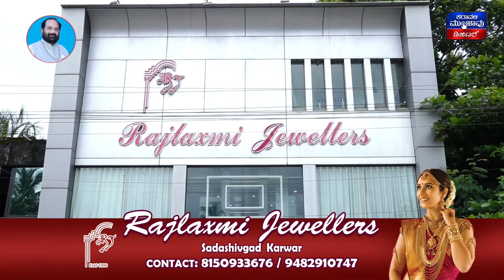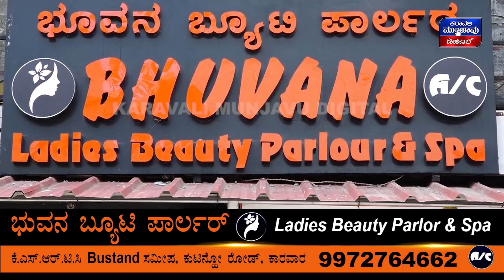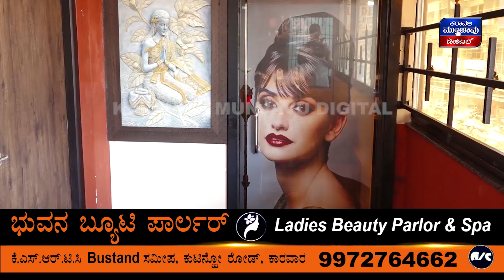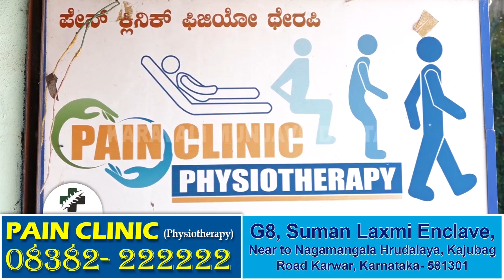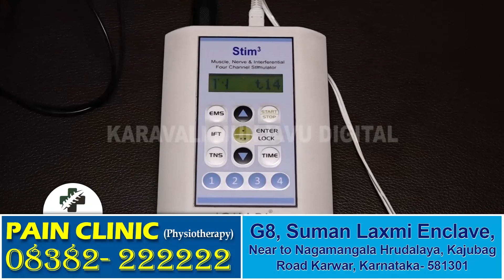ಪ್ರತಿ ಸೋಮವಾರ ಅಂಕೋಲಾದಲ್ಲಿ ಸಾರ್ವಜನಿಕ ಸಮಸ್ಯೆ ಆಲಿಸಲು ಸಭೆ || ಕುಟುಂಬದವರ ಸೇರಿ ಹಿರಿಯರಿಗೆ ಊಟ ಬಡಿಸಿದ ಮಾಧವ ನಾಯಕ